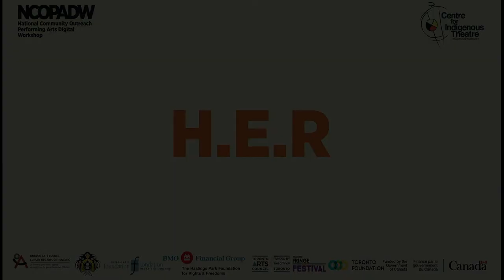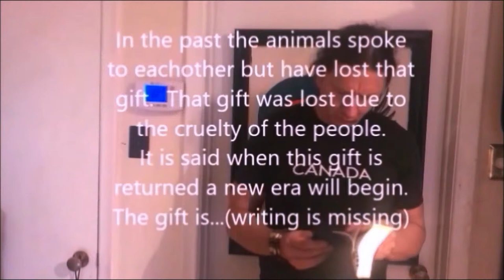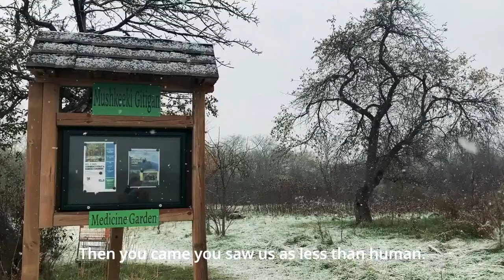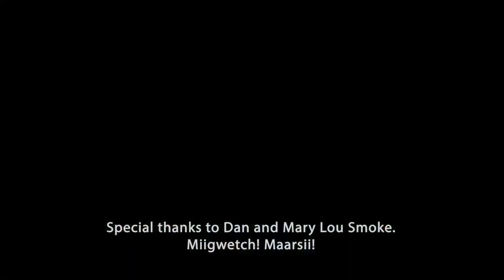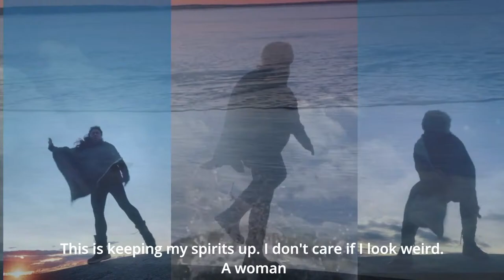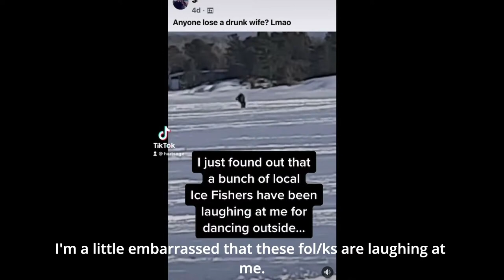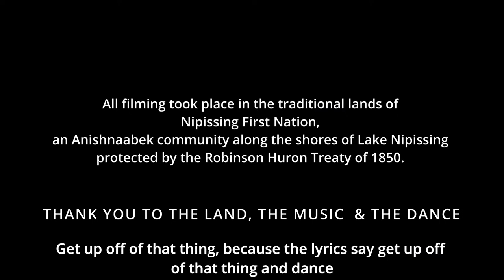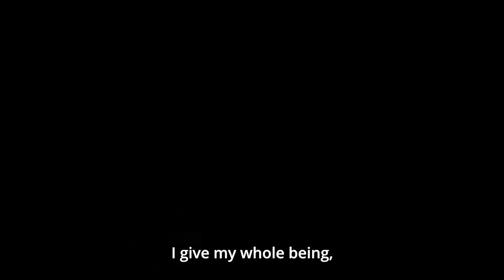Winter Digital Showcase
Join us for our Winter Digital Showcase featuring selected Visions & Voices works from various CIT alumni and video projects created by CIT's first Arts Digital Workshop participants!

Like what you see? Consider donating